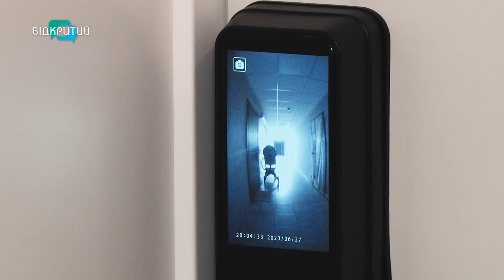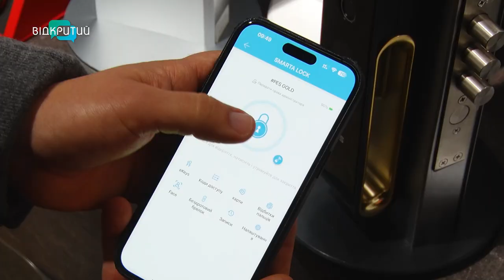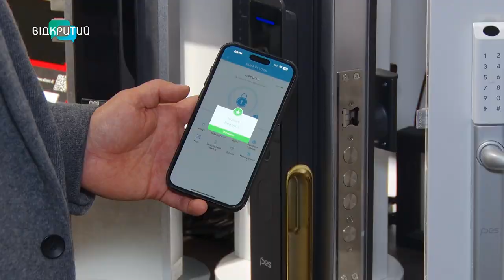Смарт-замок набирає усе більшої популярності серед дніпрян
Відчинити двері за допомогою пароля, скану обличчя або відбитку пальця. Усе більшої популярності серед дніпрян набирає електронний замок. У чому його особливість? Дивіться у відео.